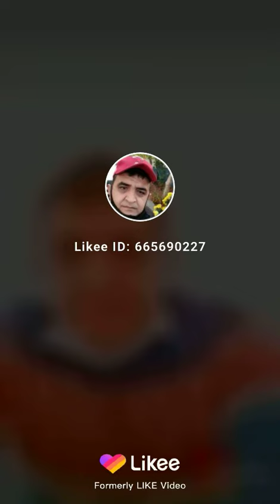23 Aralık 2020